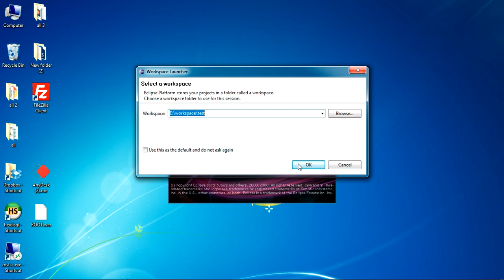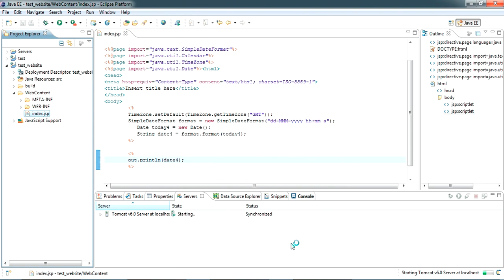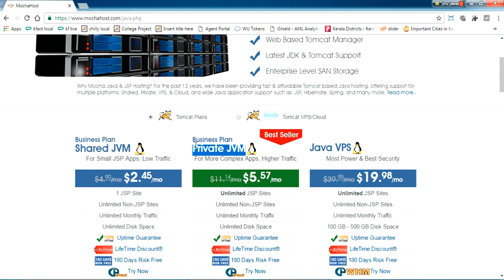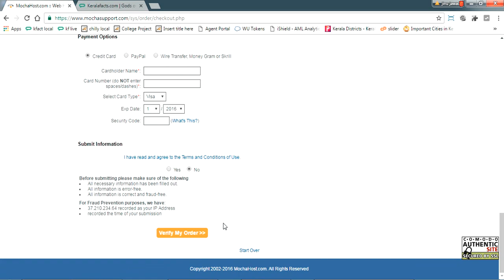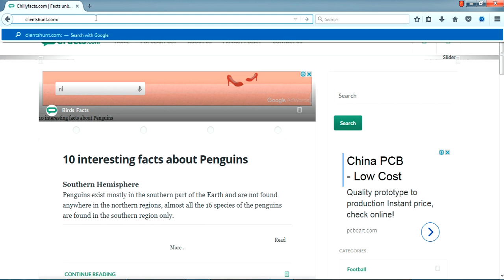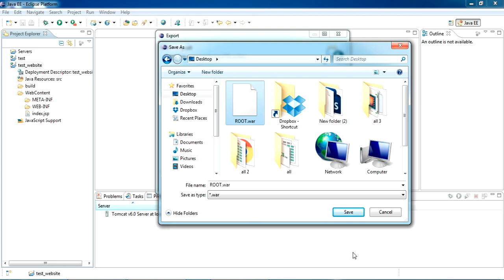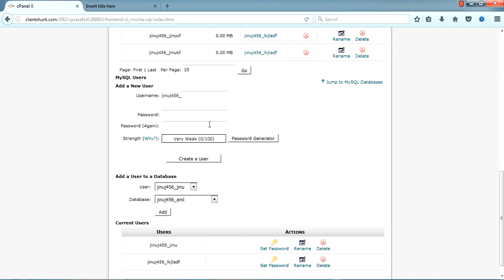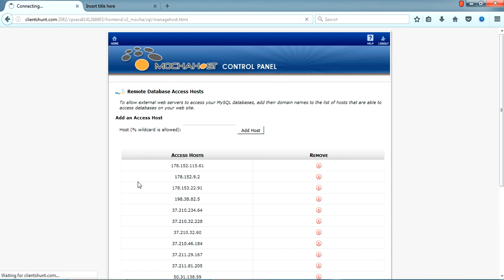How to deploy Java web project to a real website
In this video I have shown how you can deploy a JAVA JSP web Project to a website.